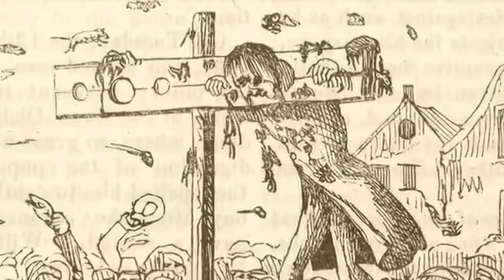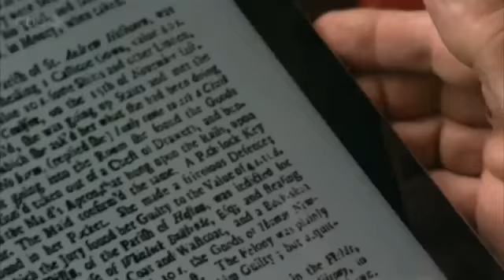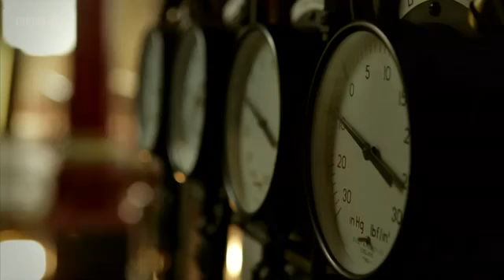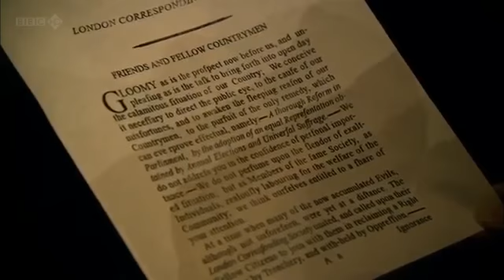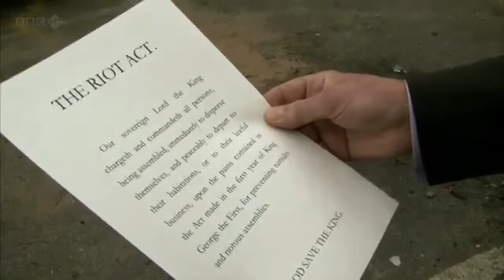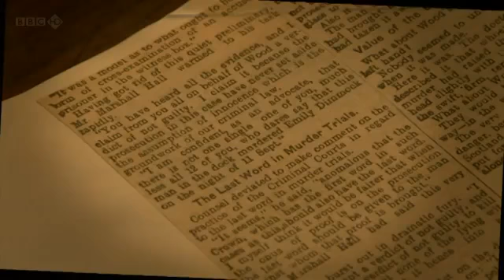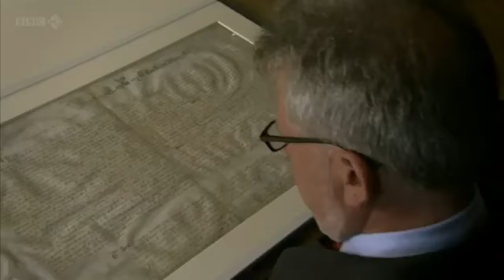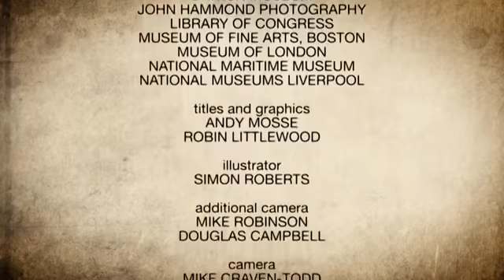The Strange Case of the Law, episode 3 of 3, Presumed Innocent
A must for anyone interested in the constitution, or studying constitutional law!